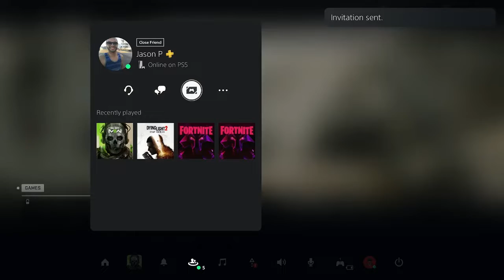CALL OF DUTY MW2 # 6 LETS GET THE TEAM BACK